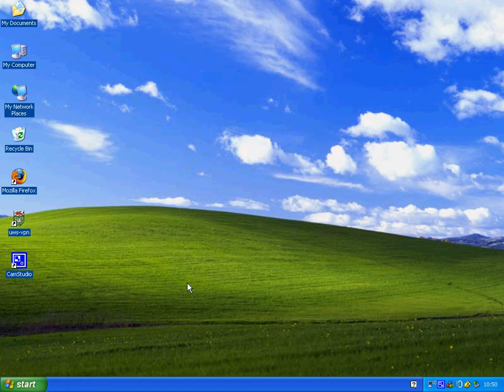Removing Nomadic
removing nomadic test